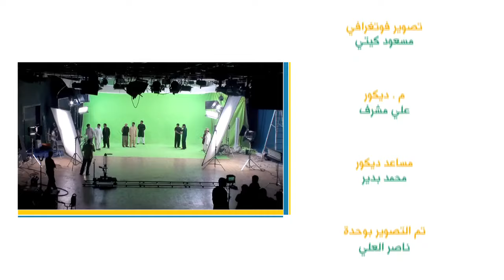Othman Alibrahim - Farhat Al Eid (Drums) | عثمان الإبراهيم - فرحة العيد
فيديو كليب فرحة

كلمات | Lyrics
 ماجد الجبري | Majid Aljabri

ألحان | Melody
عثمان الإبراهيم | Othman Alibrahim

توزيع ومكساج | Arrangement & Mixing
عمار البني | Ammar Albinni

الفكرة والتنسيق العام | Creative Direction & Coordination
سلمان الخليفان | Salman Alkhulaifan

الإشراف العام | Executive Supervision
صلاح أبالخيل | Salah Abalkhail

إنتاج
إدارة الإعلام الديني - وزارة الأوقاف والشئون الإسلامية - الكويت

الكلمات | Lyrics
الله أكبر الله أكبر لا إله إلا الله
الله أكبر الله أكبر ولله الحمد

بالحب جاء العيد ليبدأ التغريد
وتهتف القلوب للقلوب
في عيدنا السعيد تواصل جديد
وفرحة تزهو بها الدروب

كل عيد وعيدنا سعيد
وعيدكم سعيد كل عيد

عيدنا أتى من أجلنا جدد اللقاء بيننا
نحن والأطفال حولنا صفقوا وغنت الحياة

النسيم طوّق الزهور والوجوه تنشر السرور
كلنا ابتسامة نقول عيدنا هدية الإله

ـ

Listen to Othman Alibrahim on | استمع لـ عثمان الإبراهيم في